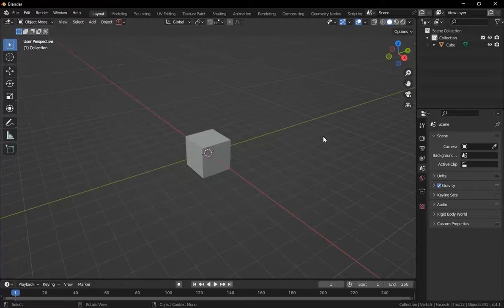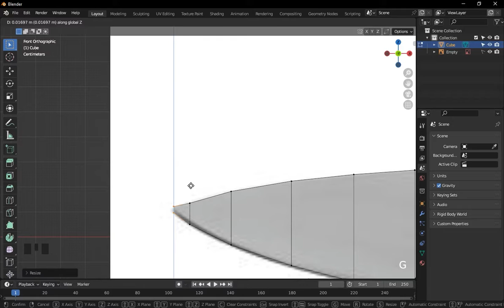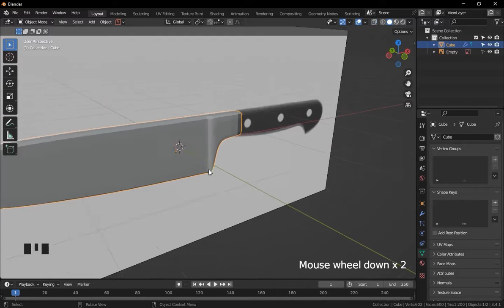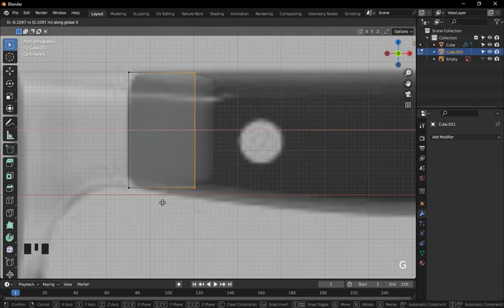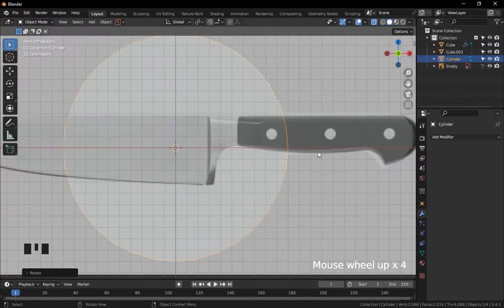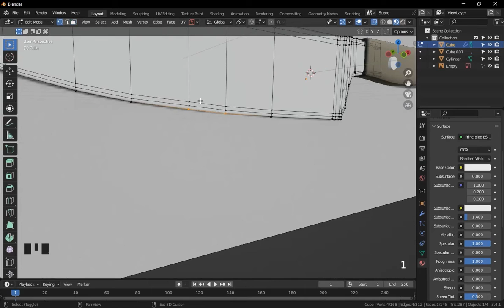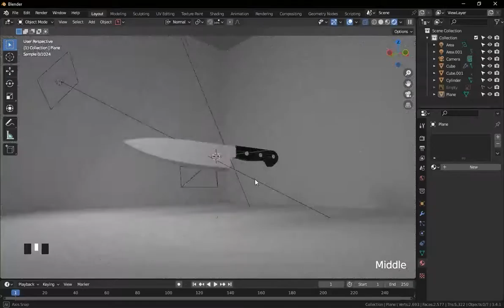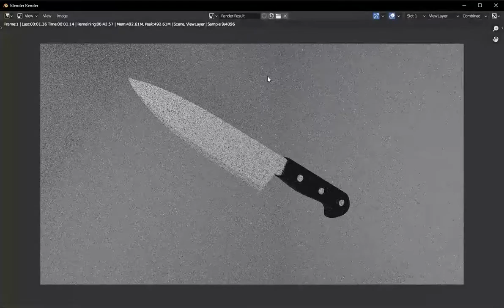Mastering the Art of 3D Modeling │ Create a Chef Knife in Blender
In this tutorial, I'll be guiding you through the process of creating a 3D model of a chef knife in Blender. Whether you're an aspiring 3D artist, a cooking enthusiast, or just looking to improve your modeling skills, this step-by-step guide is for you.

Using Blender's powerful modeling tools, we'll start by creating the basic shape of the knife before adding details and textures to give it a realistic look. Along the way, I'll share tips and tricks for creating a polished and professional-looking model, including using reference images, working with modifiers, and using the knife's own features to guide our modeling process.

To help you get started, I've provided a reference photo of a chef knife that you can use as a guide throughout the modeling process.

By the end of this tutorial, you'll have a complete 3D model of a chef knife that you can use in your own projects, whether it's for 3D printing, animation, or just for fun. So grab your Blender software and let's get started on this exciting 3D modeling journey together!

00:00 Adding Reference
00:10 Modeling
07:20 adding Material
08:30 Creating Scene